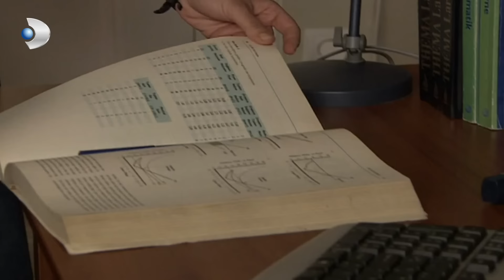في أعماق الأفكار! - العشق الممنوع الحلقة مقطع خاص